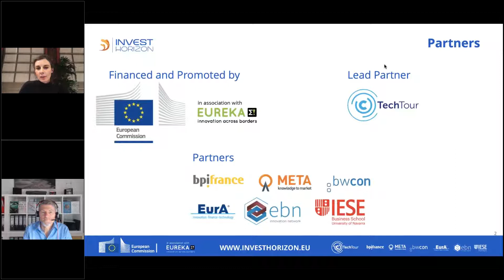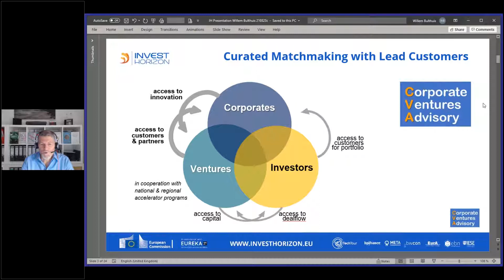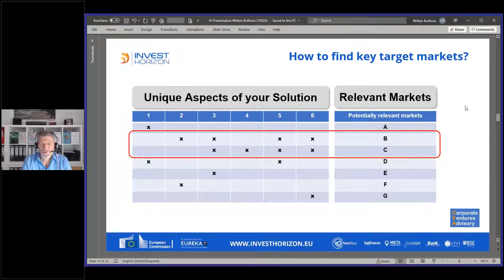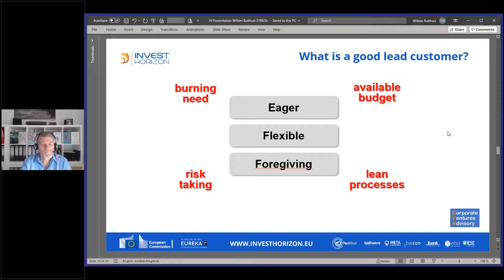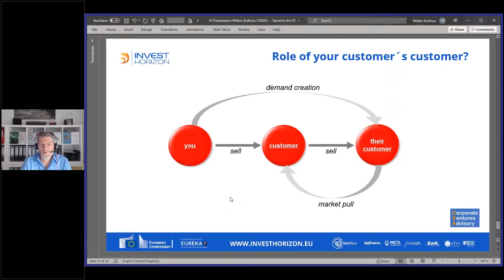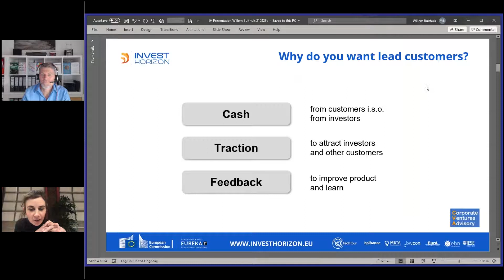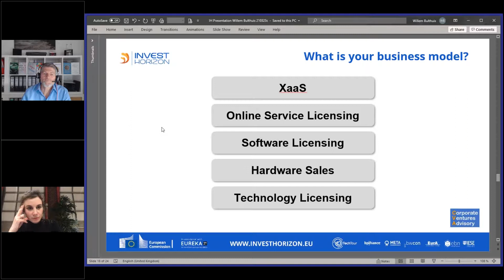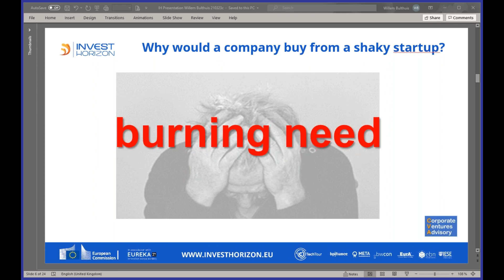Webinar | Identifying your initial target market, winning lead customers & moving beyond pilots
This session will discuss the challenges of choosing your initial target market and customers, with a focus on B2B businesses. Should you go for the big names or start with smaller ones? Do you address a broad market or focus initially on a niche? What is your unique value proposition, what problem do you solve and for which targets is this really a burning problem? We also will discuss how to win initial lead customers: how to work with different stakeholders in the company, how to navigate their decision processes, what to offer them to close a deal. And then the question is how to move from a (paid?) pilot to real (recurring) business. The session will be as interactive as you want: raise any question you want. Willem will answer based on his long experience at large and small companies, while having been responsible for up to 1B$ global B2B sales.

 About Willem Bulthuis:

Willem is founder and CEO of Corporate Ventures Advisory, providing curated matchmaking between global B2B ventures and corporate customers as well as investors. He has been interim Investment Manager and Venture Partner at VC Funds, Partner Manager for the TechTour Mobility Summit, and he is Board Member at the German Business Angel Network (BAND). Willem is also co-founder of the supply-chain sustainability startup sustainabill.

Willem is active as expert/jury/mentor at many start-up accelerators and competitions, incl. PlugandPlay, European Innovation Council, Copernicus.  EIT Raw Materials, InsureTechHub, UnternehmerTUM, TechFounders, HTXL, GreenUp, TechTour programs on Mobility, DeepTech, Materials, Maritime, Oceans.

He brings over 30 years of executive experience in the global High-Tech industry, at Philips Electronics, NXP Semiconductors, Giesecke & Devrient and secunet Security Networks AG, in positions like VP Global Sales, CTO and Board of Management. He has lived in Europe as well as Silicon Valley and is currently based in the Munich area.